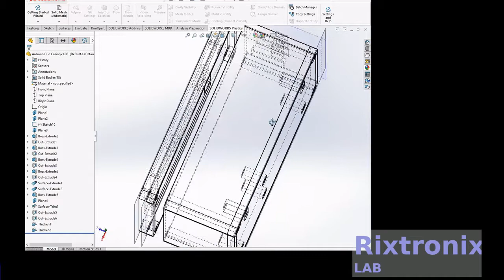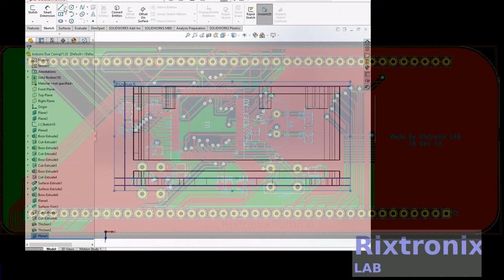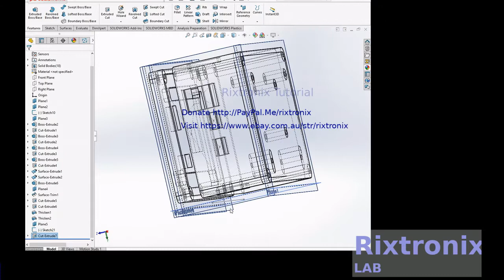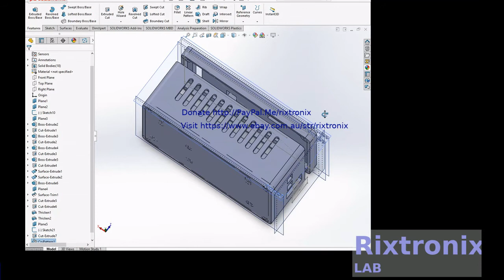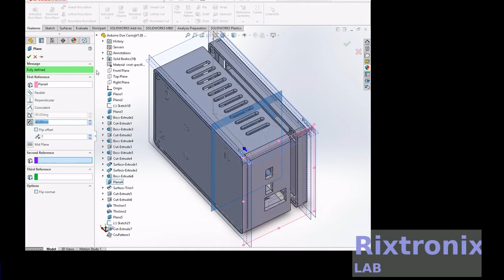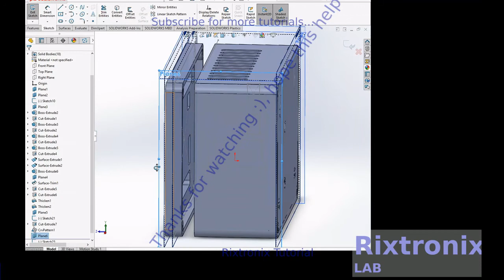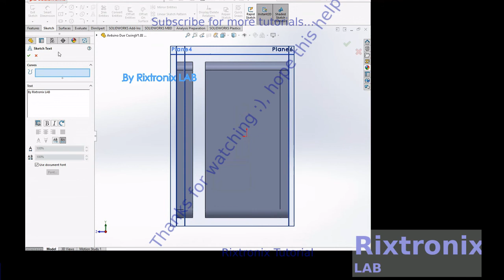Tutorial designing arduino due casing v1 0 surface extrude with solidworks part 9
7812 Regulator Chip 12V TO-220

7805 5V Voltage Regulator 10 Pieces

3D Printer LCD Module 20x4 1Pc

3D Printer Melzi 2.0 1284P Mainboard PR Usa 1Pcs

1N5822 Diode 10pcs 3A 40V Fast Recovery Schottky diode